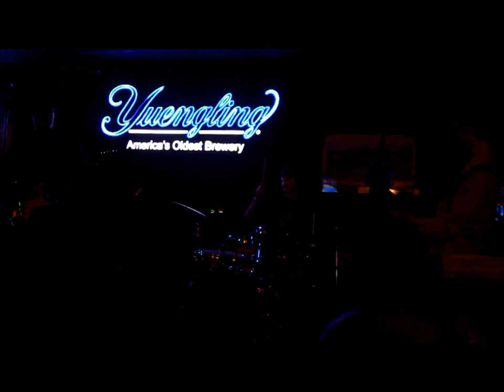Thomas playing Wipeout at open mic 5-1-13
thomas playing wipeout 5-1-13